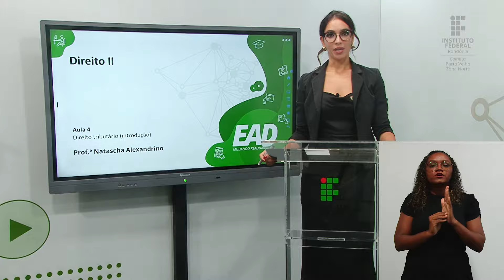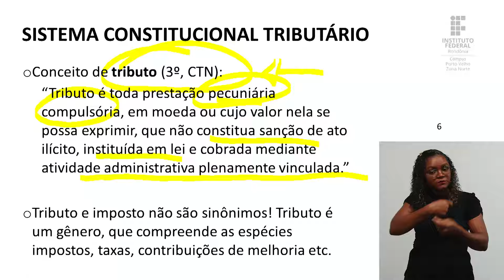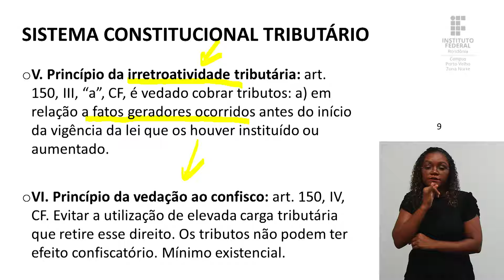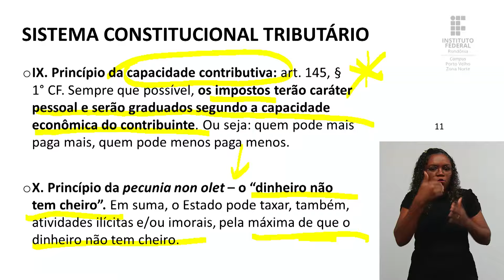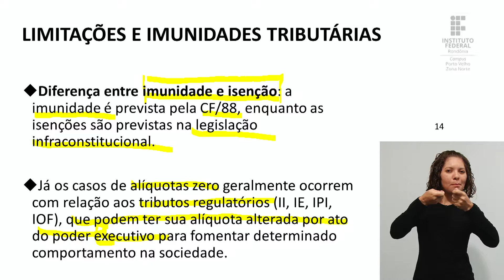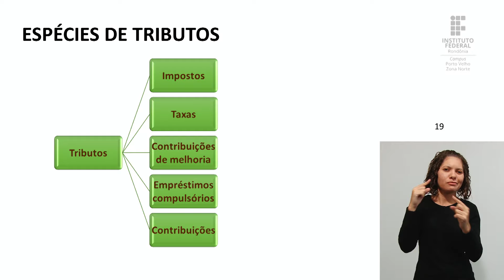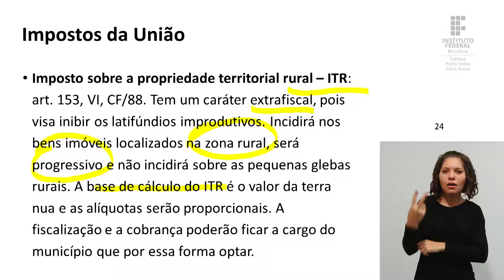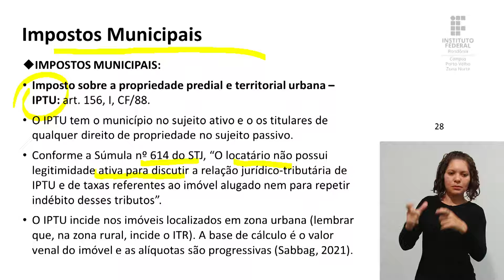Direito II - Aula 4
📑 Curso: Gestão Comercial - Turma 2022/2
📚 Disciplina: Direito II
📝 Conteúdo: Direito tributário (Introdução)

🎓 Prof.ª M.a Natascha Alexandrino

📍 Acesse navegue e conheça a plataforma.